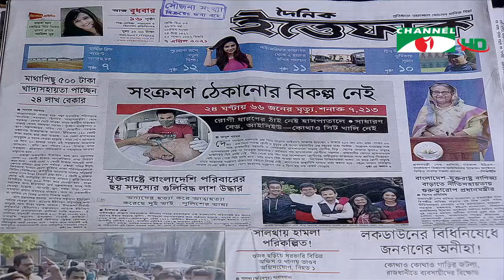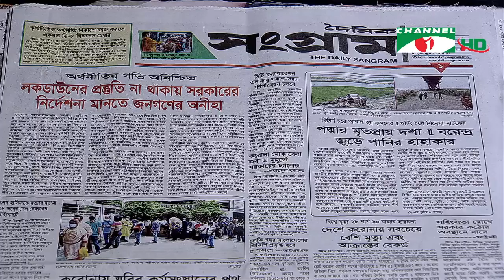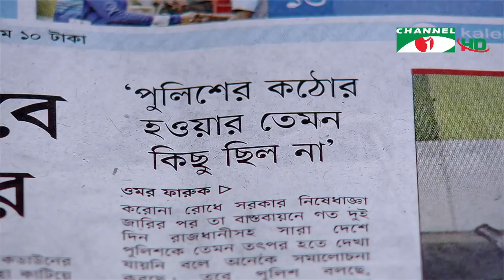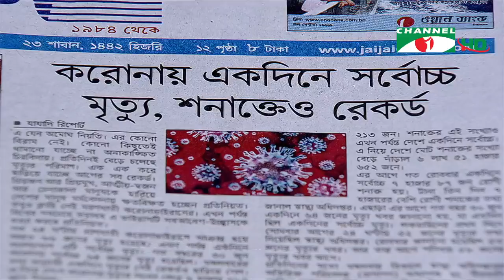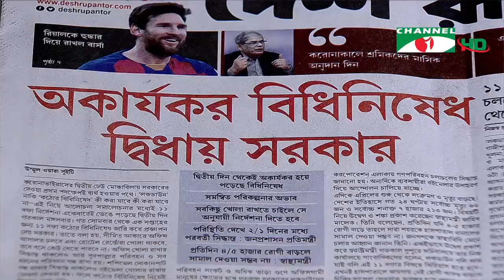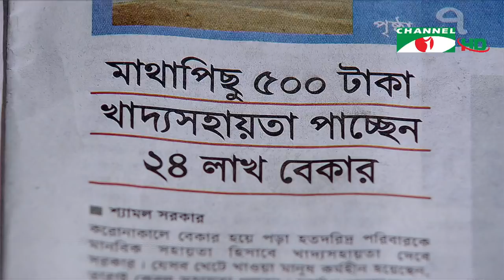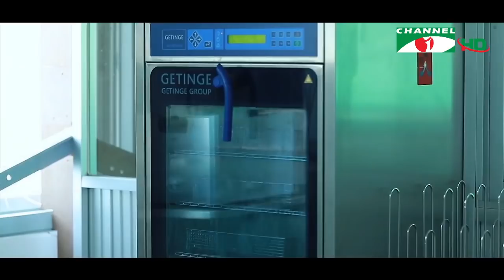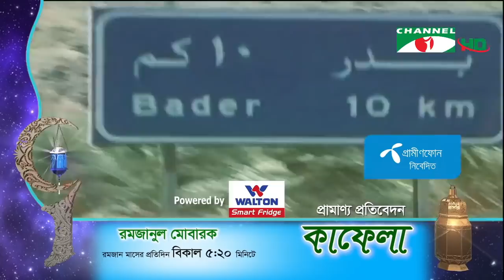চ্যানেল আই আজকের সংবাদপত্র | Channel i Ajker Sangbadpatra | ০৭ এপ্রিল, ২০২০ | Channel i News